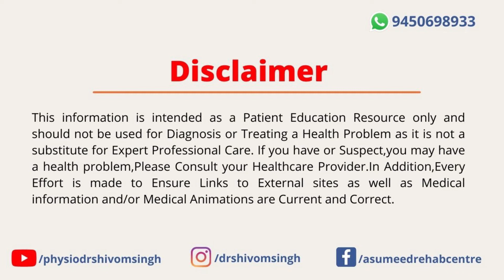Spastic Cerebral Palsy | Types of Spastic CP | Symptom of Spastic CP | Treatment of Spastic CP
Hello friends. My name is Shivom Singh. I am a Pediatric Physiotherapist. I live in Gorakhpur(U.P), India I have 8 Practice in Cerebral Palsy children since 8 year. I treated cerebral palsy children like- Downsyndrome baby, Autism, Meningomylocele, Brachial Plexus injury and any type disability in children..

About Video:-

  Hello Friends, These are many types of Cerebral types of which Spastic Cerebral Palsy is the most common type. In this type these is increase the muscle tone ,which results in Stiff Muscle which can make movements difficult or even impossible.

So this video is all about Spastic Cerebral Palsy it Different type of Causes ,Symptoms & Treatment & the end of video don't forget to watch before and after result of Spastic Cerebral Palsy.

Video Host: Dr. Shivom Singh

Akhileshwar Sahai Umeed Child Development & Physiotherapy Centre Gorakhpur Uttar Pradesh(India).

2-Importance of BRACES and SPLINT in cerebral palsy children! CP bachcho me splint or braces k fayde